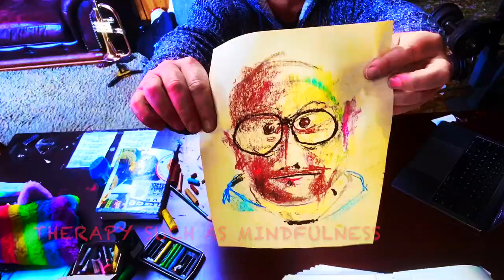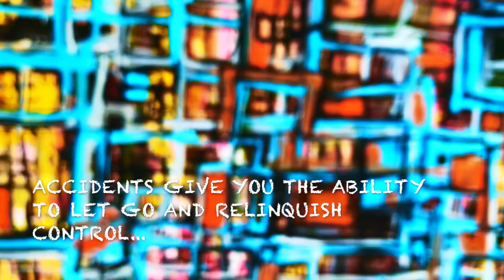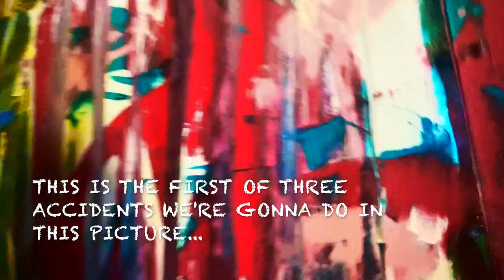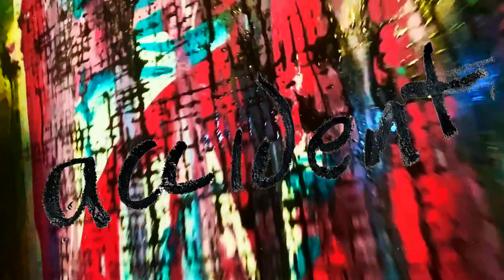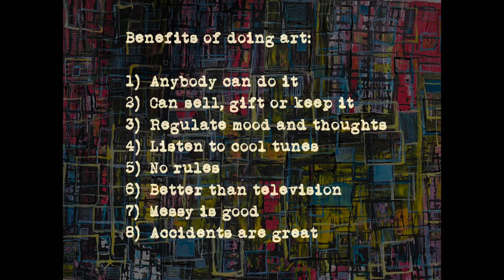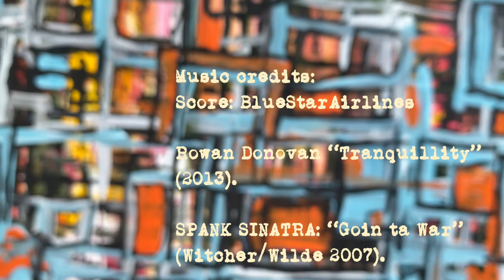Mang art Demo